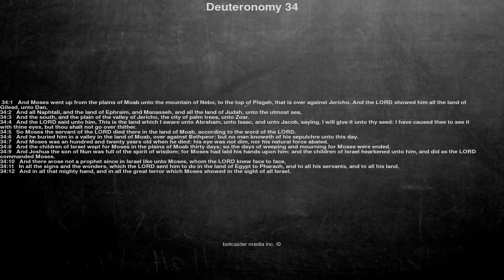Bible reading, Deuteronomy 34, And Moses went up from the plains of Moab unto the mountain of Ne